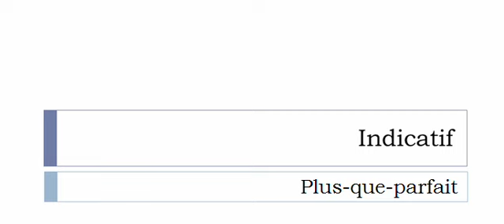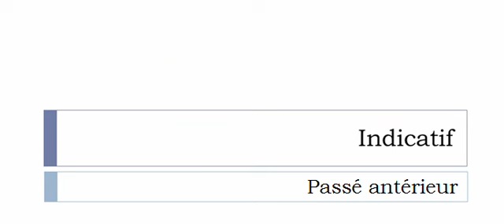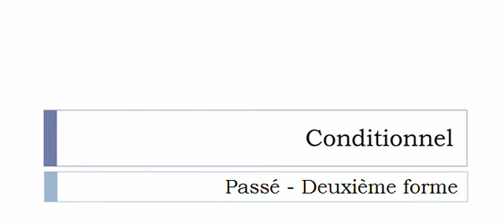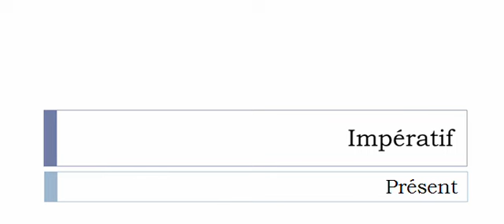Conjugaison visuelle # Verbe = Infantiliser =